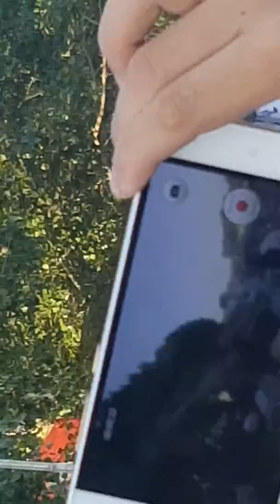سوات کبل منظور پشتین جلسہ